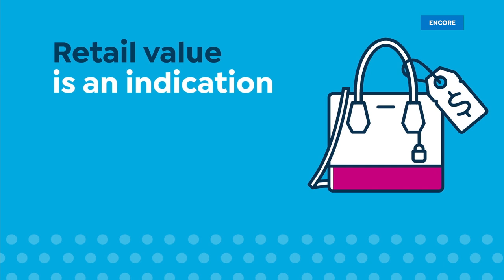HSN | Tony Little Health & Fitness 05.27.2021 - 05 AM